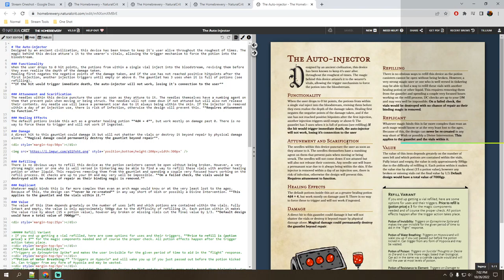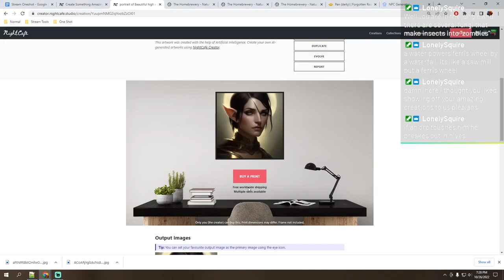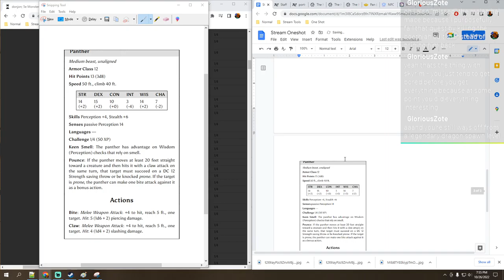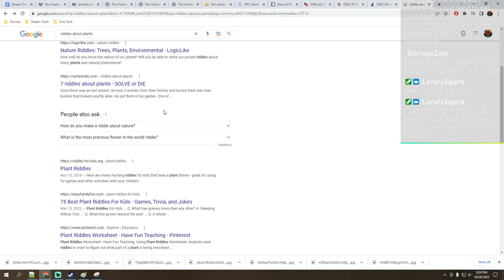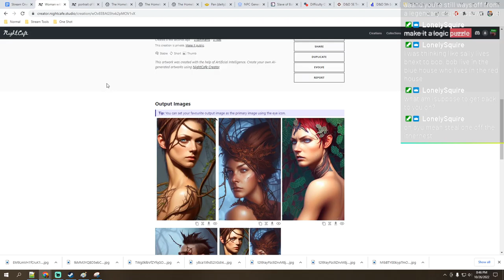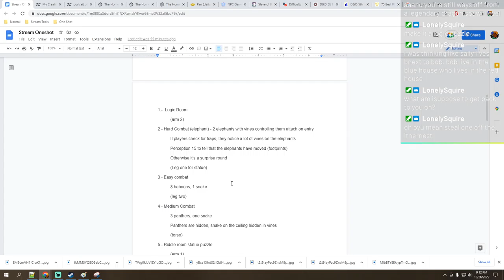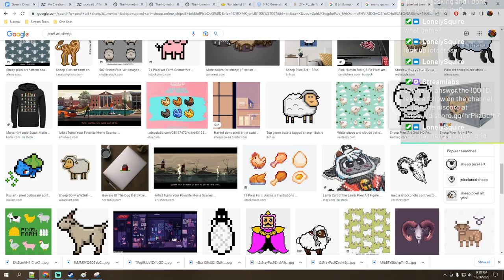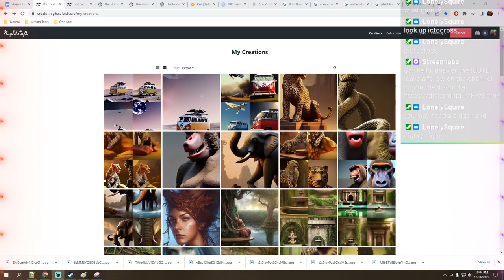Writing a oneshot with random prompts and wheels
I will put a link here when I finally sit down and write this out properly. It will be a minute...